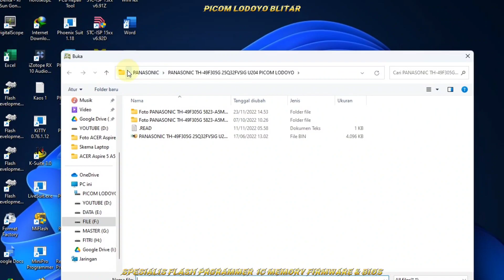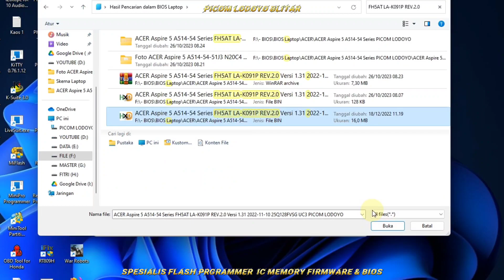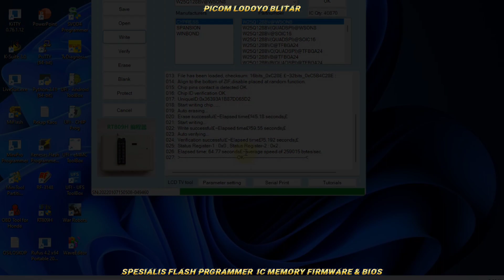ACER Aspire 5 A514-54-51J3 N20C4 FH5AT LA-K091P REV.2.0 2020-09-11 Pesanan Kab. Penajam Paser Utara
Flash IC Bios Laptop ACER Aspire 5
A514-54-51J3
N20C4
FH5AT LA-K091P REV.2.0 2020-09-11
16MB 3.3V SOIC8 Pesanan Dari Kab. Penajam Paser Utara Kalimantan Timur

Buka : Jam 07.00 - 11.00 WIB
Istirahat Siang : Jam 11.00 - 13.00 WIB
Buka Kembali : 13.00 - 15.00 WIB